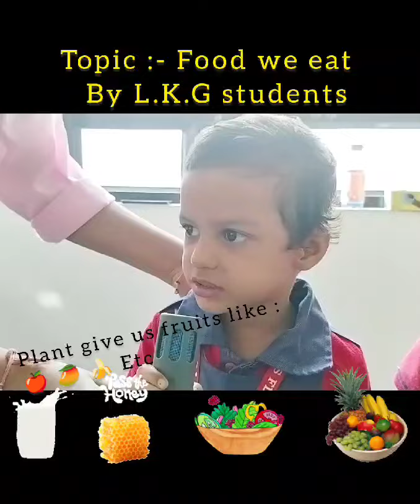special assembly 👏👏👏👏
Assembly hosted by the little florarians 👍👏👏👏👏